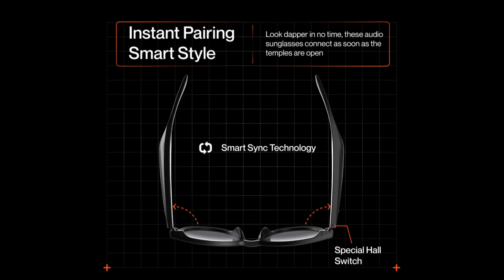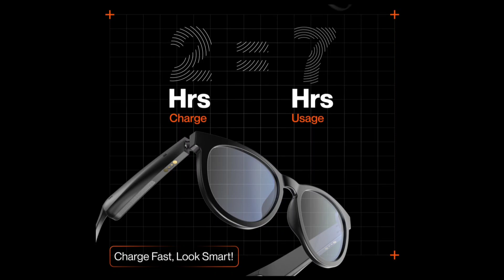Ambrane Glares Smart Galsses | Features & Specs | Price At Rs.4999 | Ambrane India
Hai Guys Es Video Me Hm Apko Bataynege Ki Amabrane Glares Smart Glasses India Me Launch Ho Gya Hai Aur Esase Related New Features & Price Sath Hi Sale Bhi Starts Ho Gyi Hai...